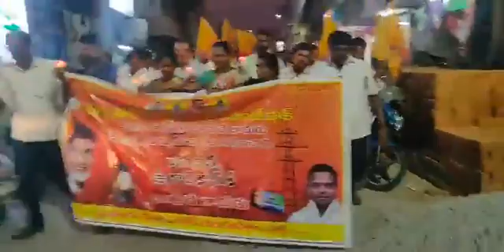పెరిగిన విద్యుత్ ఛార్జీలు తగ్గించాలని కోరుతూ నగరి| పుత్తూరు మున్సిపాలిటీలో నిరసన కార్యక్రమం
yellowmedia369
పెరిగిన విద్యుత్ ఛార్జీలు తగ్గించాలని కోరుతూ నగరి నియోజకవర్గం పుత్తూరు మున్సిపాలిటీలో జరుగుతున్న నిరసన కార్యక్రమం..